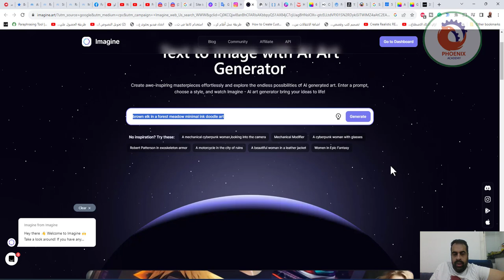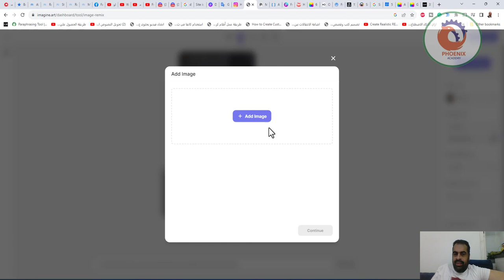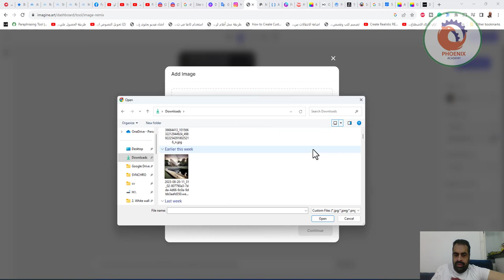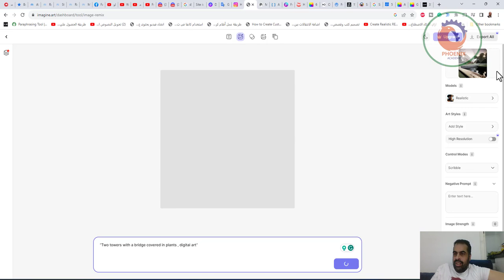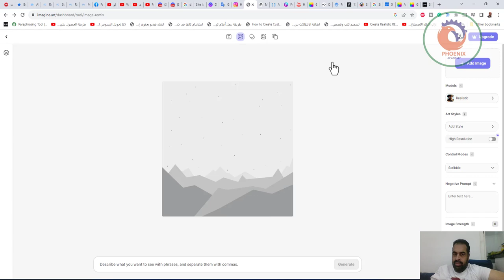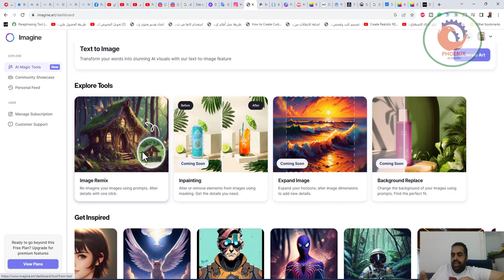تحويل النص إلى صورة باستخدام AI Art Generator imagine art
1 “3D render of a floating futuristic castle in a clear sky, digital art”
2 “A beautiful house in tropical modernism style inside of a forest and full of trees and plants”
3 “hyper realistic photo of a high end futuristic single-level house where walls are made of windows, light coming through the window, mid century modern style, cinematic lighting”
4 “Synthwave halloween formula 1 car racing on a night road in Singapore”
5 “Oil painting of a man working on a super computer
6 “a sunlit indoor lounge area with a pool with clear water and another pool with translucent pastel pink water, next to a big window, digital art”
7 “Award-winning scenic design for “[THING! The Musical”, inspired by SOMETHING, high-quality photo from theatrical press release”
8 “Two towers with a bridge covered in plants , digital art”
9 “synthwave new york stock echange and a sunset”
10 “A photo of Metro Manila as a walkable city with lots of green spaces and a beautiful overground MRT system”
11 “Richard Neutra malibu beach house pop art”
12 “Curving wing of modern hospital building in Californian redwood forest, architecture by Frank Gehry, wide-angle architectural photography from magazine”
13 “Stunning modern renovation of village church at dawn, huge shards of translucent coloured perspex, architectural photography”
14 “Refreshment kiosk in park, neo-Andean architectural style, editorial photograph at golden hour”
15 “Steampunk airport terminal architecture, exterior view, award-winning architectural photography from magazine”
16 “innovative interior design of a restaurant in rural Japan, neutral wooden materials, floor-to-ceiling windows with views of nature”
17 “Award-winning interior design of a modern hotel bar, playful furry furniture, warm lamp lighting”
18 “A super-minimal brutalist interior, plunge pool sunk into floor, huge windows with daylight streaming in, a single table, high-resolution photo from architecture website”
19 “Interior design photo of top floor maisonette in a Victorian terraced house, bold colourful furniture, dark blue walls”
20 “Artists impression of award-winning rooftop garden design, white marble benches amidst wildflower meadow, NYC skyline in background, photograph at golden hour”
21 “Abstract public art of curved steel rods spiralling upwards, glinting in sunlight, in a small plaza in Madrid, gorgeous travel photography”
  “exterior shot of utopian architecture building with cinematic lighting by zaha hadid and renzo piano, darek zabrocki and greg ruthkowski, alphonse mucha, simon stalenhag, cinematic, beautiful, holy place, paradise, scifi, futurism, atmospheric, sunset, award winning, concept art, artstation, trending on artstation”

❤️ روابط التواصل
✅ انستجرام